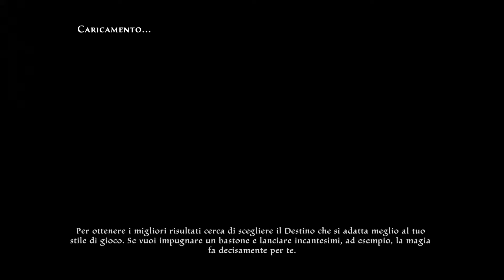KINGDOMS OF AMALUR: RE-RECKONING - Rompere l'assedio + Boss Malwyn - Walkthrough Gameplay ITA #11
Ritorna un successo degli RPG! Dalle menti dello scrittore di bestseller R.A. Salvatore, del creatore di Spawn Todd McFarlane e del lead designer di Elder Scrolls IV: Oblivion Ken Rolston, ecco arrivare Kingdoms of Amalur: Re-Reckoning. Rimasterizzato con grafica incredibile e gameplay aggiornato, Re-Reckoning offre intensi combattimenti RPG personalizzabili in un immenso mondo di gioco.
Scopri i segreti di Amalur, dalla vibrante città di Rathir alla vasta regione di Dalentarth, fino alle cupe caverne della Sala dei briganti. Salva un mondo lacerato da una guerra spietata e appropriati del segreto dell'immortalità nei panni del primo guerriero sottratto al freddo abbraccio della morte.